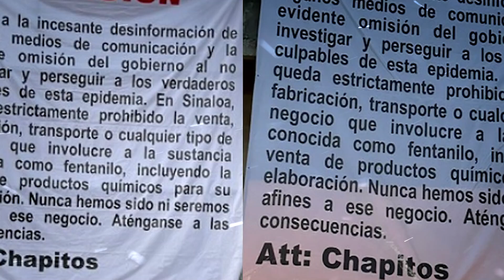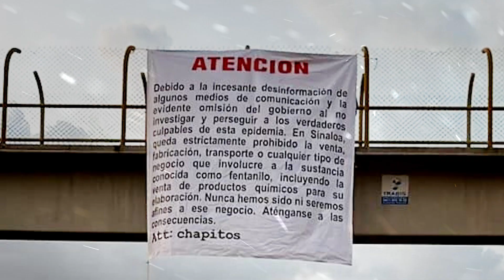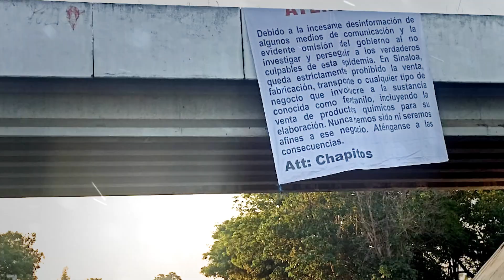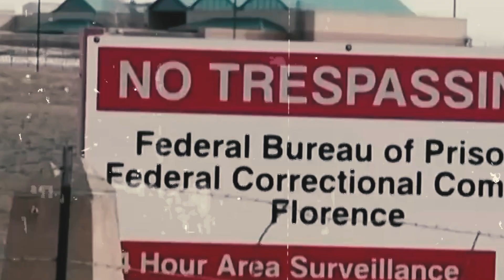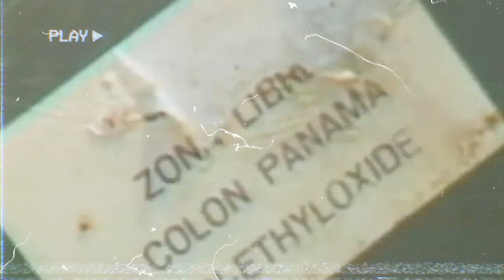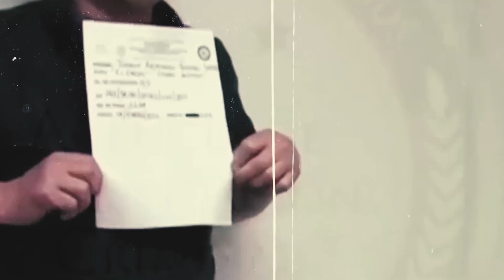Los Chapitos Avisan: "Atentos a las consecuencias"